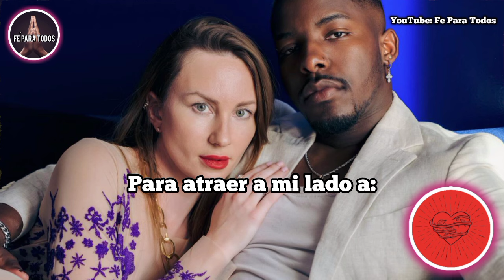🔴 TE LLAMARÁ esta NOCHE para HACERLO | Oración del Desespero y Dominio Fuerte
ATRAER AMOR
ORACIONES
ORACIONES PODEROSAS
oração
orações
Preghiera
Preghiere
prayer
prayers
Amarre sexualmente
Amarre subliminal
DECRETO
DECRETOS DIARIOS
DECRETOS POSITIVOS